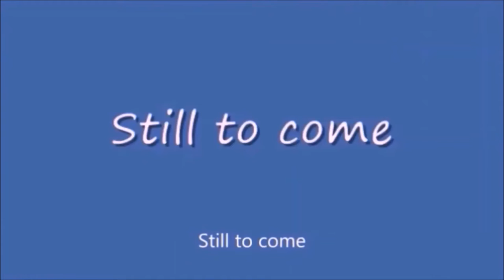Thursday Night Action 441